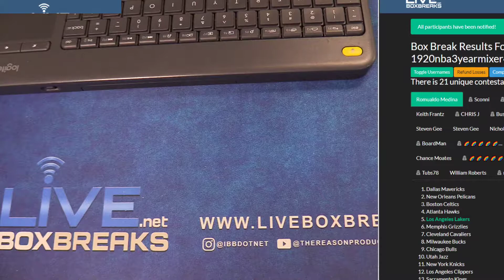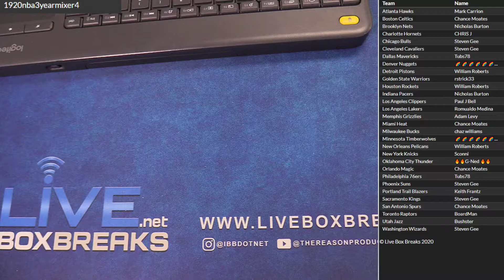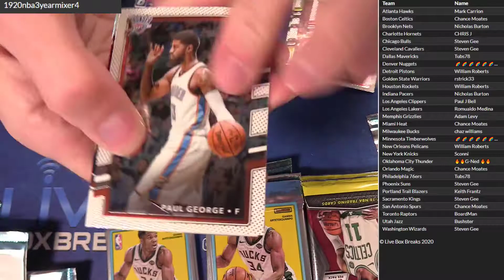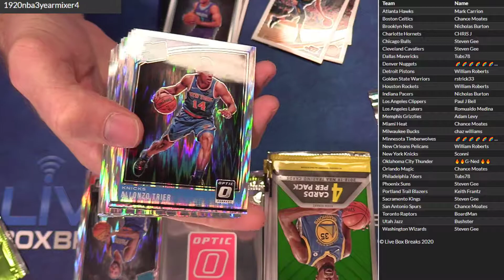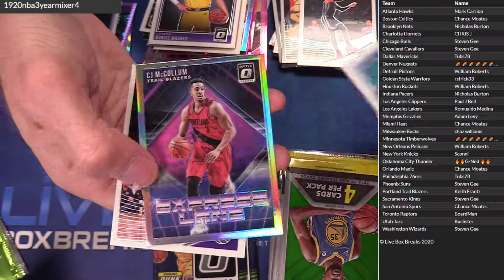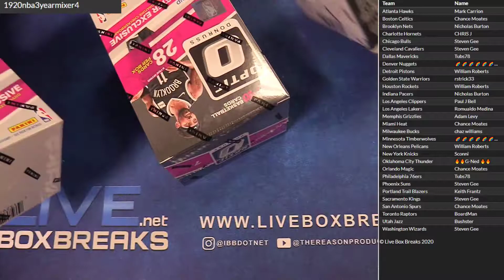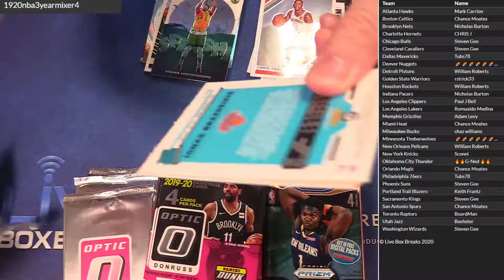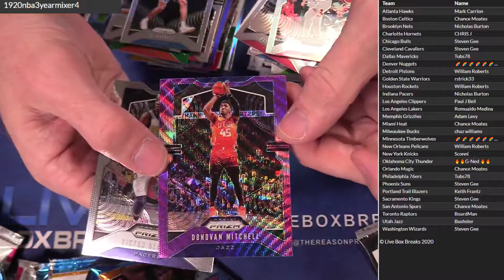NBA 3 Year Mixer #4 LBB